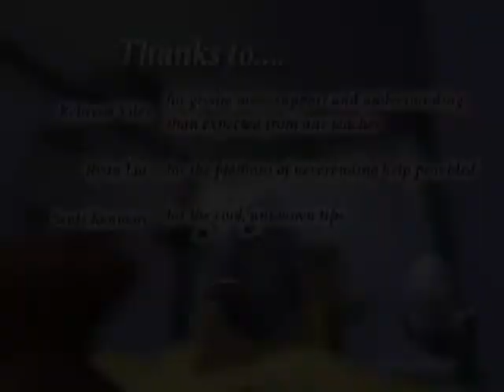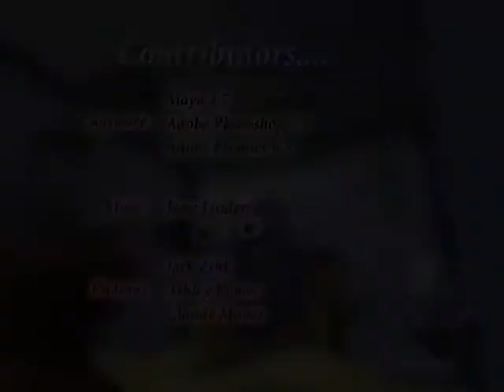Katie Stein Final Project Spring 2003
This animation was done in Maya 4.5 in my animation course by Katie Stein.